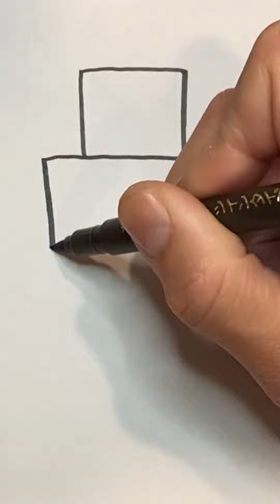【STEVE一発描き】Minecraft